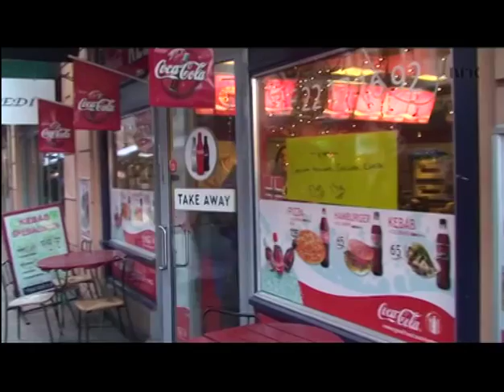OHG-Revyen 2011 ≈Grønland - Ingen grenser 2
Skuespillere: Julie Andresen, Jonas Benyoub, Gard Østby Fornes, Dina Heider Hov, Julie Mortensen Isaksen, Julian Jansson Lindseth, Patrick Krosby, Henriette Sandberg Motzfeldt, Jana Opsahl, Marcus Resch, Catharina Stoltenberg, Eivind Andreas Vold

Revysjefer: Mathias Wille, Ole Loga, Martin Helgheim, Catharina Næss

Instruktører: Stine A. Lindstad, Andreas Preus Efskin

Premiere: Tirsdag 11. januar
Karakter 6 i Aftenposten